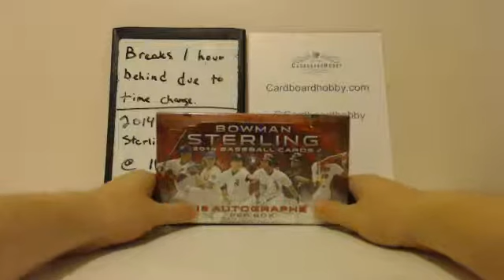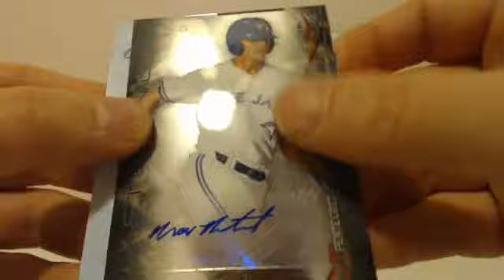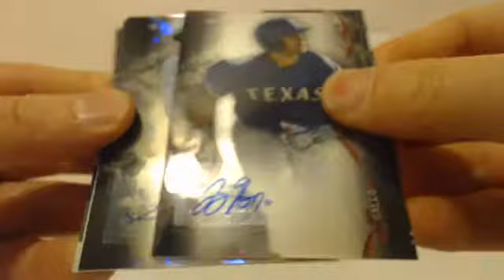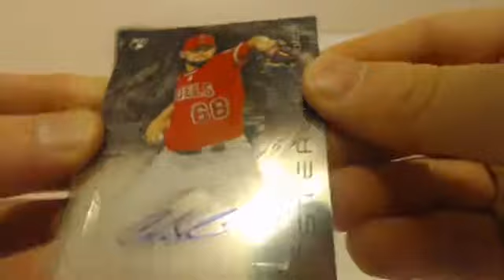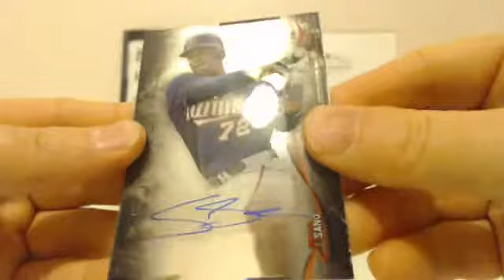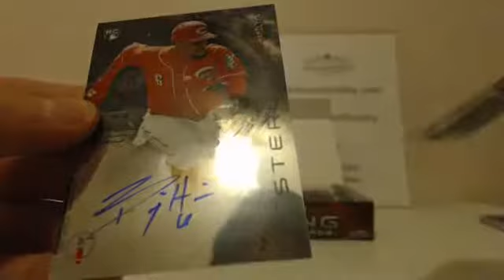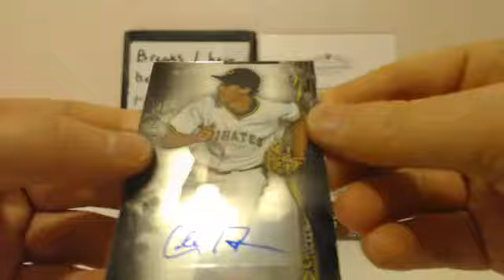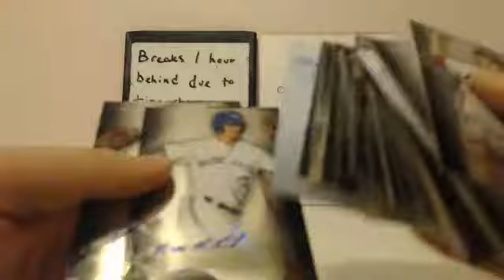2014 Bowman Sterling Baseball 2 Box Break eBay 3/9/15